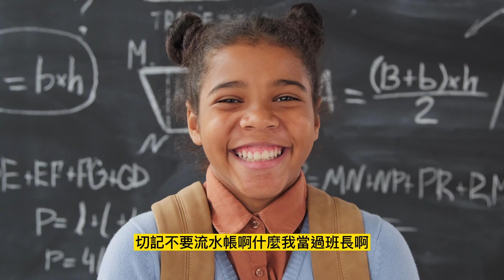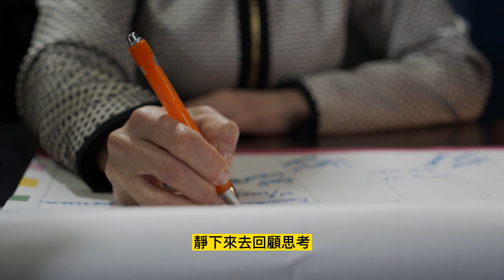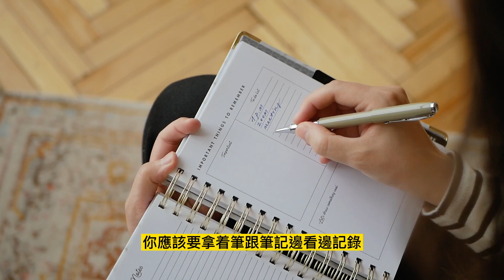六大祕訣，增加申請入學面試成功率｜找生命故事｜做校系研究｜練快思快答｜展現自信｜學會放鬆｜合宜服儀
雖然學測還沒放榜，但大多數的同學都將面對申請入學的面試。在此，我分享六個準備面試的訣竅供考生參考。

00:00 介紹
00:31 一、用瀑布法找生命故事
03:44 二、用筆記法做校系功課
05:17 三、用短片法訓練快思快答
08:51 四、不虛不假展現自信
09:29 五、用數呼吸法練習放鬆
10:52 六、掌握服儀原則搏好印象

以上六個TIPS，由內而外，希望對考生有幫助。